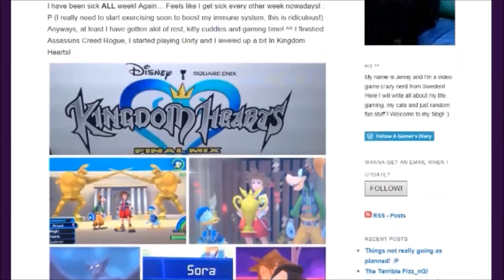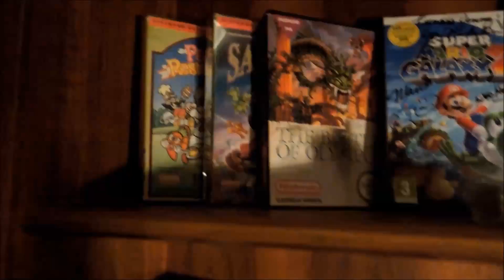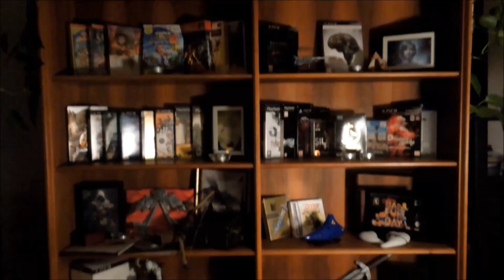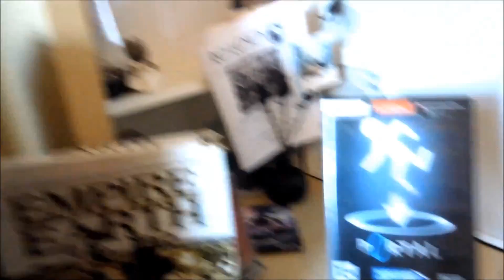My First Video! :D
Hi! My name is Jenny and this is my first Youtube video ever! :O I made this to be a introduction to me, my cats, my stream and my games! I hope you like it! :D

The few seconds of Alien Isolation of course credits to SEGA